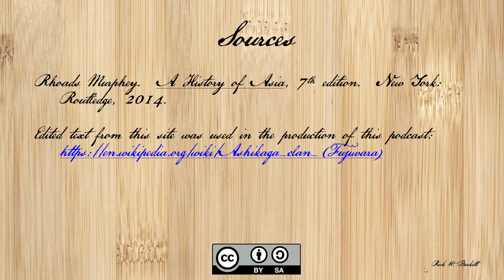Japan: Ashikaga Clan (Fujiwara)